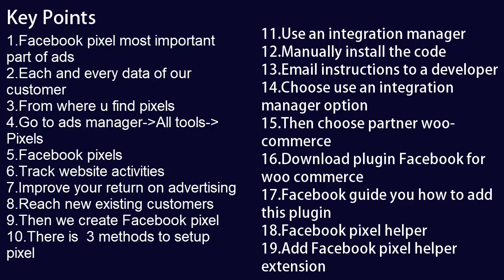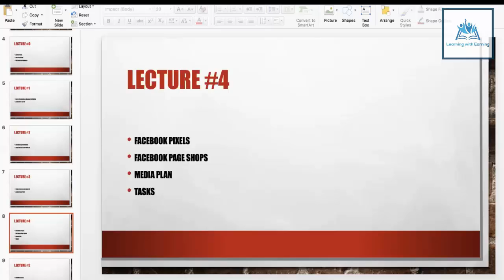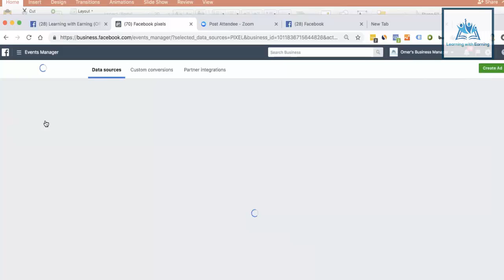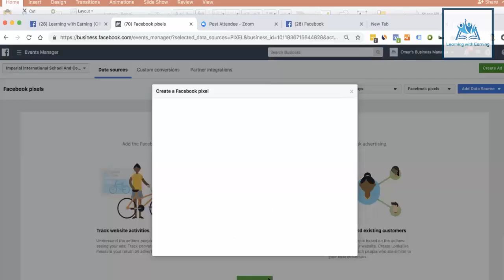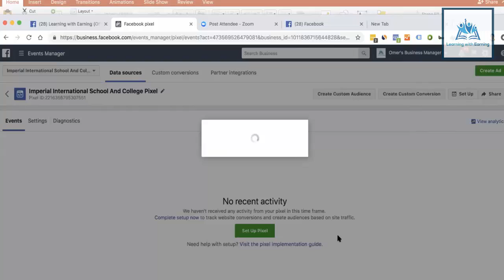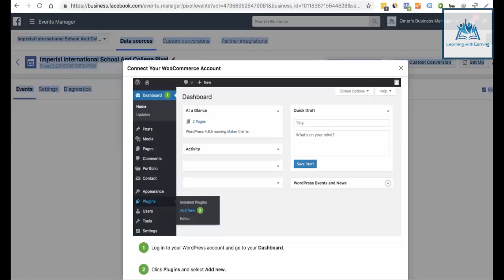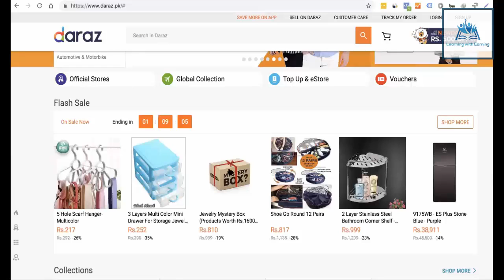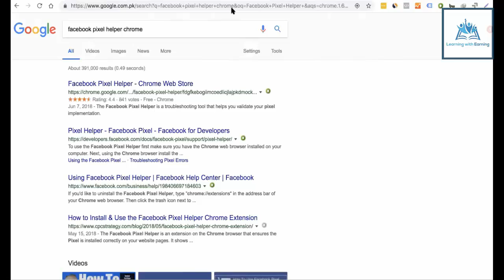Topic#14 Facebook Pixels Facebook Ads Training By LWE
Hi